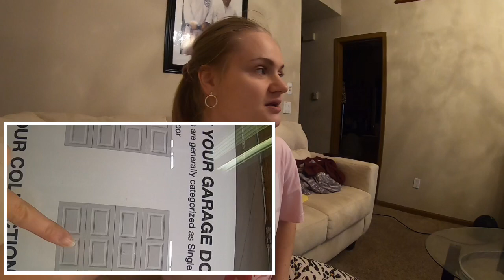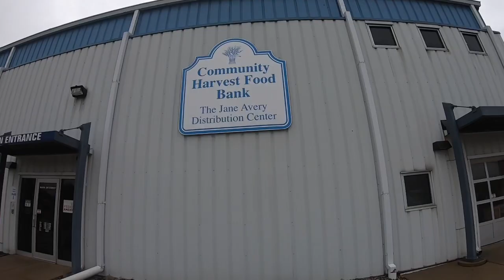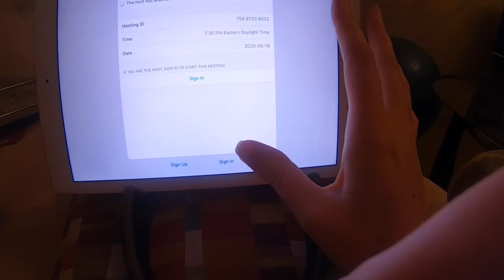БЕСПЛАТНАЯ ЕДА В США | СВЕКР ПОПАЛ В БОЛЬНИЦУ | СИСТЕМА ОБУЧЕНИЯ В АМЕРИКАНСКОМ УНИВЕРСИТЕТЕ